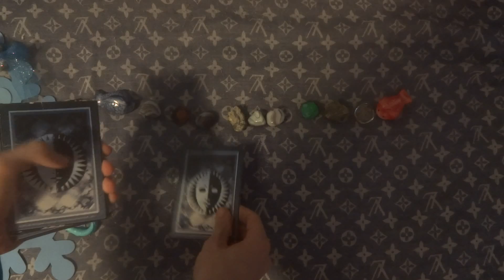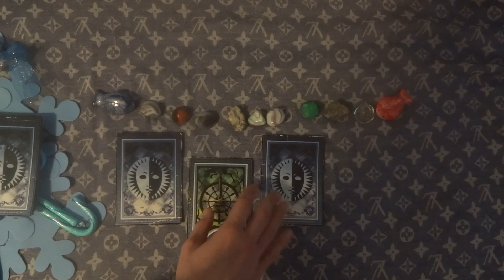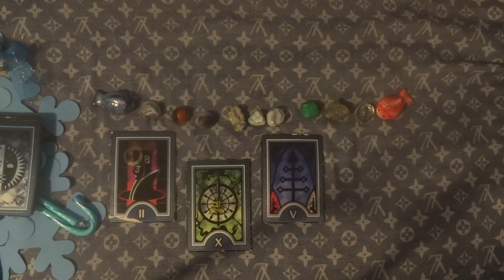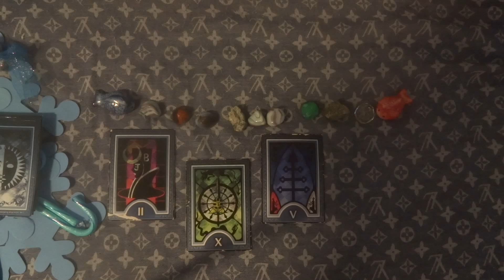December 8th Daily Video Reading